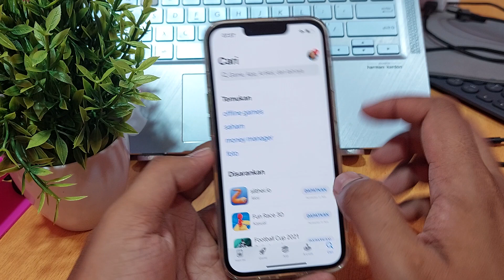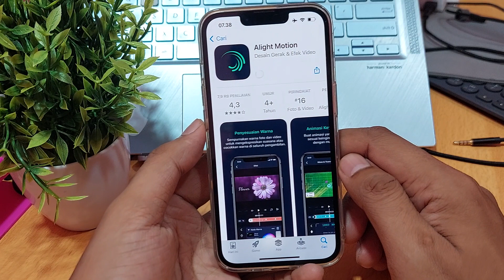Cara download aplikasi alight motion di iphone